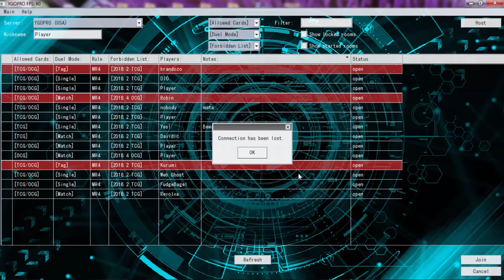Deck Showcase: Vendreads vs Paleozoic